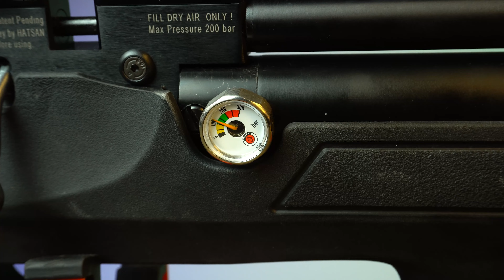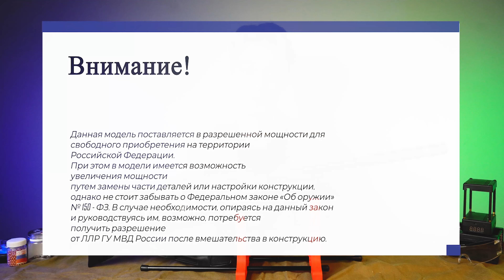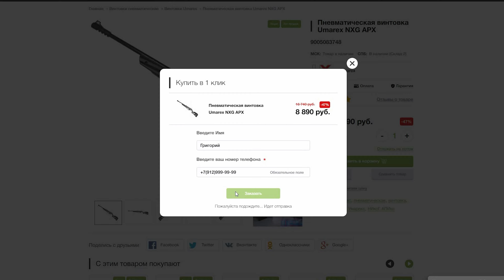ОБЗОР Пневматическая винтовка Hatsan Flashpup QE (6.35 мм, пластик, PCP)